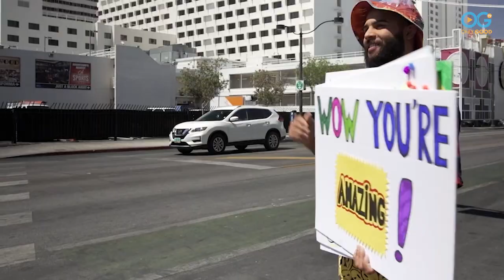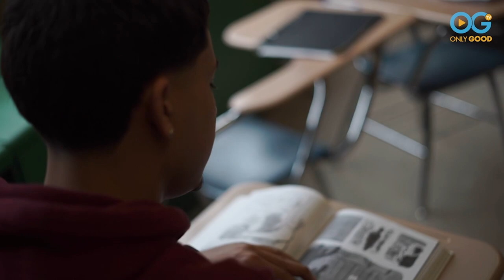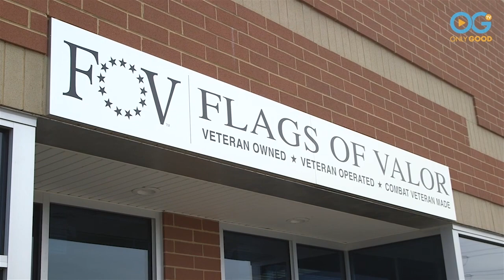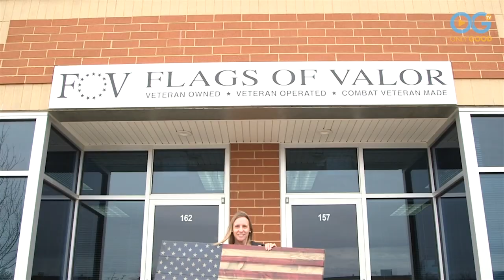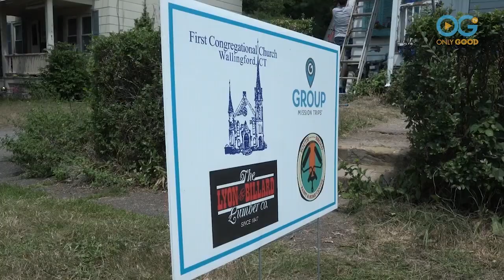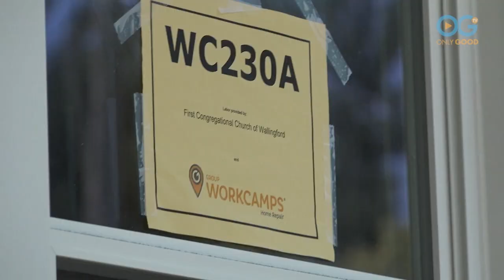Everyday Heroes Deliver Delight - The Hero In You (S1:E1)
Welcome to The Hero In You – an original series from OnlyGood TV and our Playlist of The Week. It will inspire, touch your heart, and show you that you can be a Hero too!  Hosted by Marysol Castro, The Hero In You highlights individuals and organizations that prove that with a little heart and soul, anything is possible. Sometimes a helping hand or a sympathetic ear are the only super powers you’ll ever need.

Episode Highlights:

•         Art Transforms Life - Luis Gonzalez: Growing up in tough Boston neighborhood was a challenge for Luis Gonzalez. But thanks to guidance from mentor, Ari Haube, Luis is expressing himself through art and making a splash as the winner of a LIFEWTR bottles design contest.

•         American Flag Art: When veteran Brian Stoerts was unable to purchase an American made wooden flag, he decided to make them himself. His Flags of Valor workshop in Virginia brings pride to his creative staff of veterans, and comfort to families of fallen heroes who receive them as gifts.

•         Wallingford Work Camp: Most summer camps don’t teach hammering and house painting.  But for these 400 kids in this Connecticut based organization, providing home repairs for struggling neighborhoods was their best summer ever!

•         Bikers Against Child Abuse: They have Harleys and tattoos but this band of bikers is hell bent on saving abused children, volunteering their free time to make sure abused kids get a fair chance at happiness. To these kids, they are Heaven’s Angels!

TV Personality and mother of 2, Marysol Castro is a veteran network newscaster who last year made Major League Baseball history when she stepped up to the mike at Citi Field as the first Latina PA Announcer for the NY Mets. As host of “The Hero In You”, Marysol builds on her “good news” legacy from the OnlyGood TV original Series “The Weekly Good.”

Watch an exclusive collection of stories featuring PETS, FAMILY, WELLNESS, and COMMUNITY, including unique series and Live Specials that shine a spotlight on everyday people, making the world a better place.